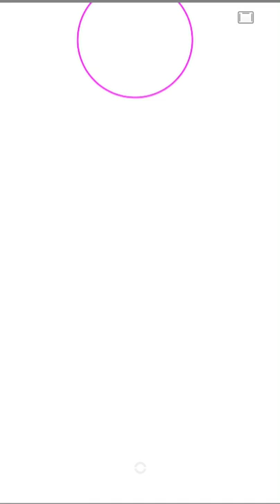(Unfinished) Ball animation test!! 👍🏼👀👍🏼💖🌷🌼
I got my booty back to animation so ye!!

I’ll be showing the finished product soon so don’t worry about that!! 👍🏼🌚👍🏼💖🌷🌼💐🌻🌸💕

Oopie~